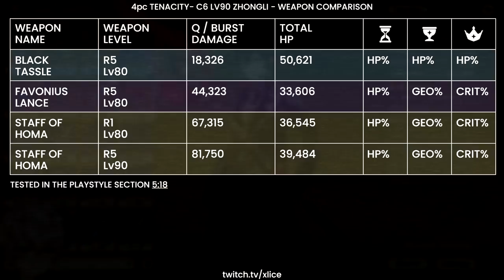ZHONGLI - COMPLETE GUIDE v2 - Optimal Weapons, Playstyles, Artifacts & Teams | Genshin Impact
Everything I (currently) know about Zhongli in one video! Optimal weapons, talents, constellations, artifacts, team comp explanations and more. Enjoy~
▼ EXPAND ME ▼

Intro + My Zhongli 0:00
(Talents) How strong is Zhongli's shield? 1:50
(Playstyles) Tradeoffs between HP shieldbot vs Burst DPS 5:18
Weapon Options 8:23
Artifacts 10:45
Constellations 13:25
Team Building 15:09
Spiral Abyss Showcase 16:51
Outro 19:10